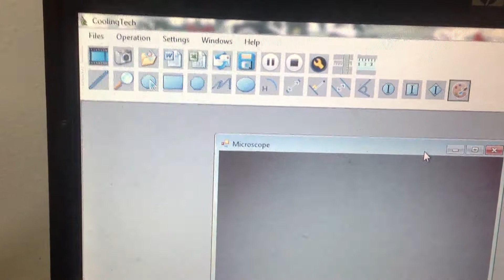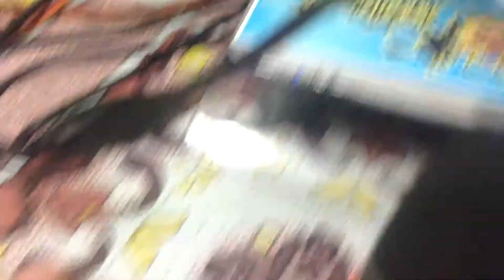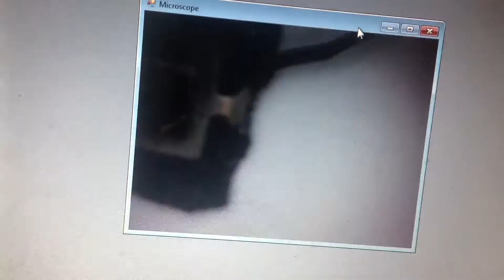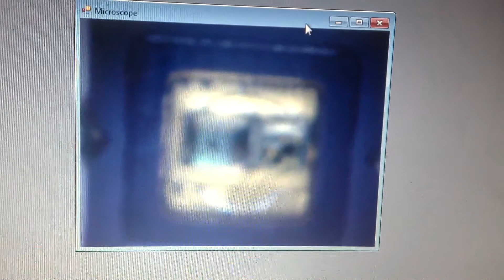My new Digital Microscope-500X